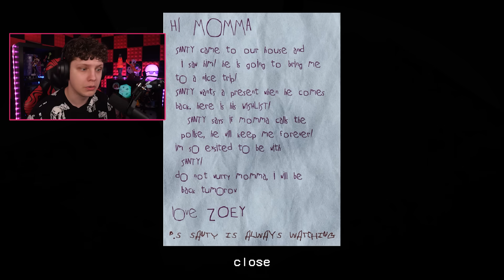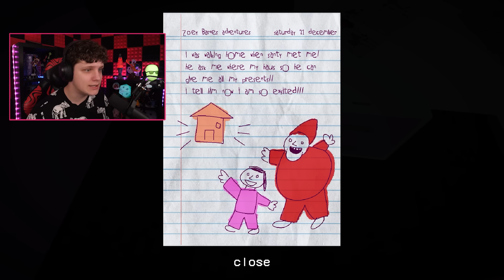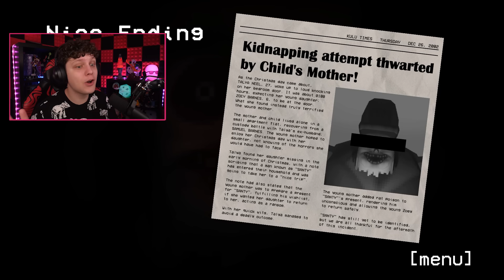ESSE MONSTRO FINGE SER O PAPAI NOEL! SANTY IS HOME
Santy is Home é um jogo de terror onde precisamos sobreviver ao monstro Santy!